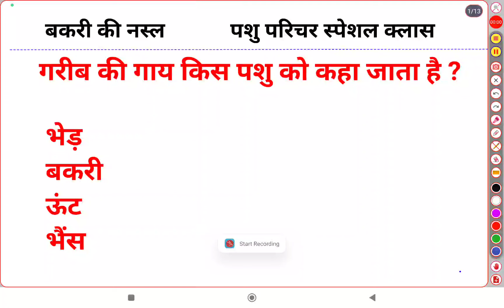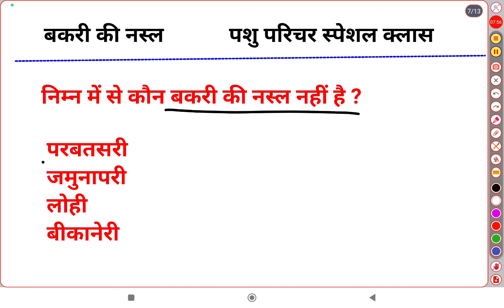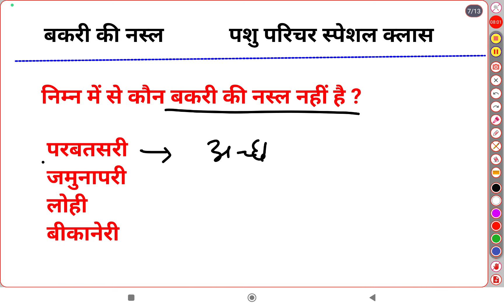राजस्थान में बकरी की देशी नस्लें | पशुओं की प्रमुख नस्लें | पशु परिचर पार्ट B ।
राजस्थान में बकरी की देशी नस्लें
 पशुओं की प्रमुख नस्लें

गरीब की गाय
बिना सिंग वाली बकरी
बारबरी
शेखावाटी
राजस्थान पशुधन
बकरी की प्रमुख नस्लें
Bakri ki nasle
भेड़ की प्रजाति पशु परिचर पार्ट B
भेड़ की नस्लें
पशुओं की देशी नस्लें
राजस्थान में पशुओं की देशी नस्लें
भारतीय मेरिनो चोकला
बीकानेरी चोकला
नाली
मगरा
आईबोमिक्स
rajasthan pashudhan
भेड़ की प्रमुख नस्लें
गाय की नस्लें
गौवंश की नस्लें
gaay ki nasle
cow nasle
कांकरेज
थारपारकर
राठी
गीर
मेवाती
कोठी
राजस्थान की कामधेनु
राजस्थान में भेड़ की नस्लें
pashuo ki deshi nasle
गाय की नस्लें राजस्थान
पशु परिचर पार्ट B
pashu parichar part B
pashu parichar
pashu parichar part B taiyari kaise kre
cow breed
breed of cow
breed of cow in rajasthan
 राजस्थान में गाय की प्रमुख नस्लें
गाय की नस्ल
गाय की नस्ल की जानकारी
राजस्थान में पशुधन एवम् डेयरी विकास
राजस्थान के पशुधन

गाय की नस्ल याद करने की ट्रिक
गाय की नस्ल ट्रिक

गाय की नस्ल की गाय
गाय की नस्ल बताइए

गाय की नस्ल
छोटी गाय की नस्ल

गिर गाय की नस्ल
राठी गाय की नस्ल

हरियाणा गाय की नस्ल

pashu parichar

pashu paricharak kya hota hai

pashu paricharak form date

पशु परिचर क्या होता है
पशु परिचर

पशु परिचर भर्ती syllabus

पशु परिचर syllabus
पशु परिचर सैलरी

पशु परिचर बुक
new vacancy rajasthan 2023

new vacancy rajasthan 2024
new vacancy rajasthan police

new vacancy rajasthan mein
new vacancy rajasthan government
new vacancy rajasthan update
new vacancy rajasthan 2023 october

aao new vacancy rajasthan

new teacher vacancy rajasthan